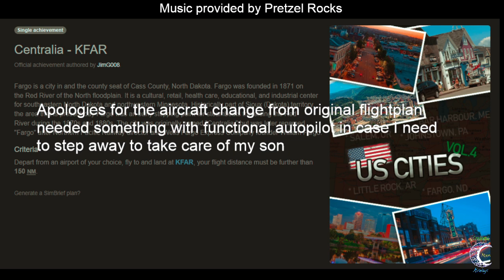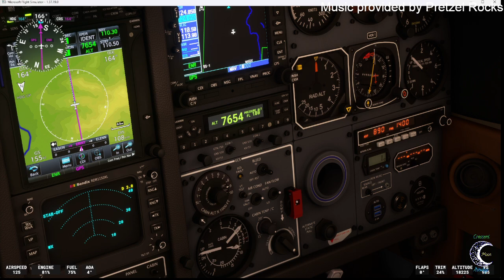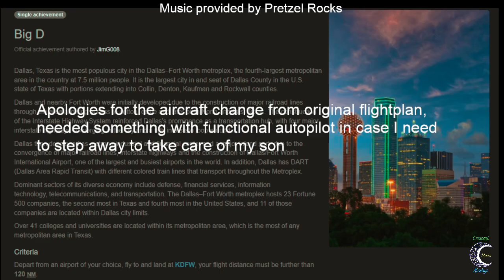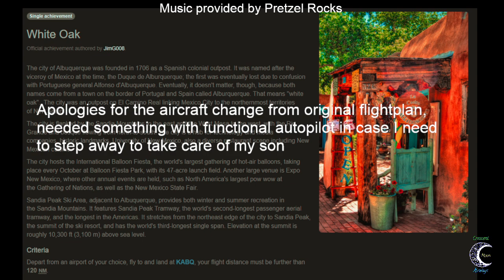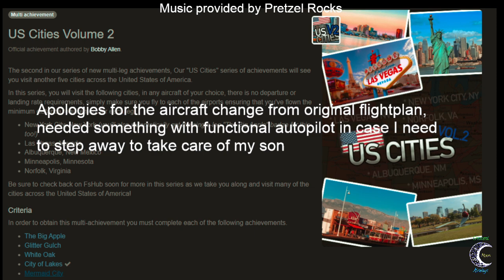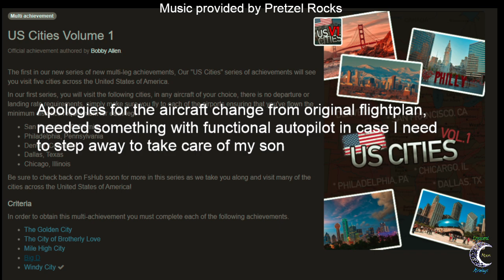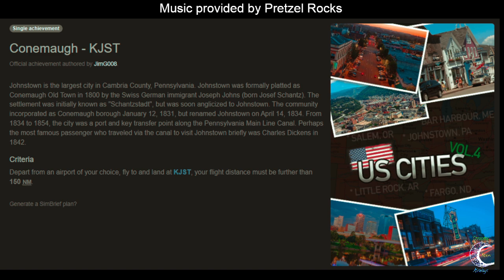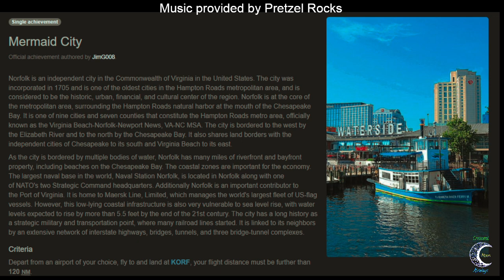KSLE KSFO Hairy Flight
Another Flight from KSLE (Salem)- KSFO (San Francisco)